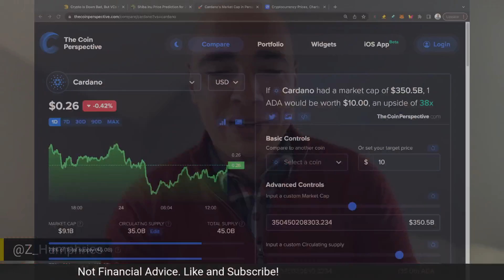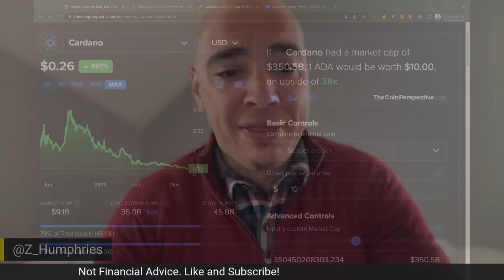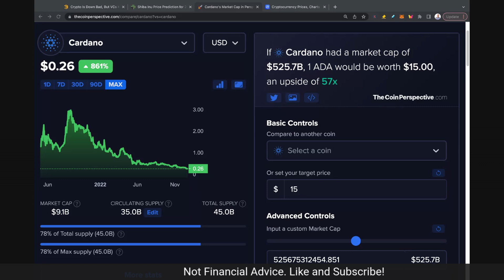HOW MUCH ADA CARDANO DO YOU NEED TO RETIRE?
HOW MUCH ADA CARDANO DO YOU NEED TO RETIRE? CAN WE RETIRE ON CARDANO? HOW MUCH CARDANO DO WE NEED TO QUIT THE JOB AND LIVE THE GOOD LIFE?